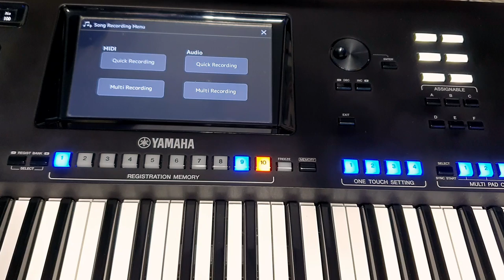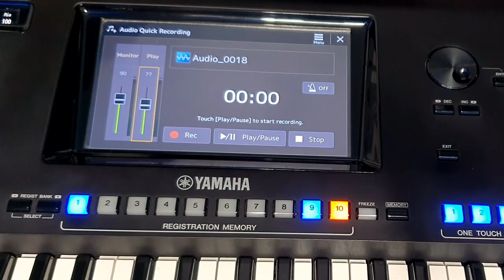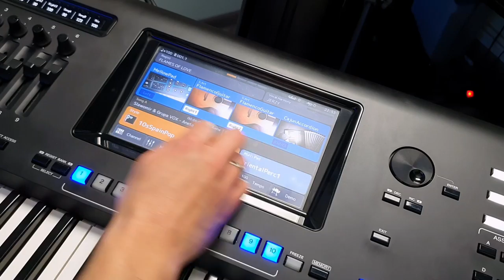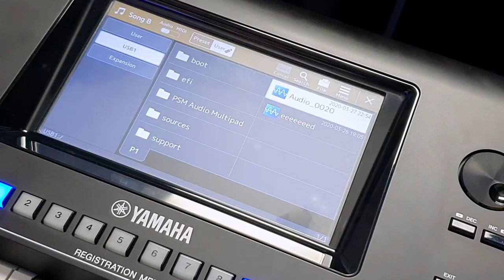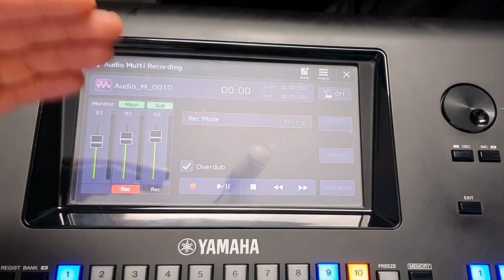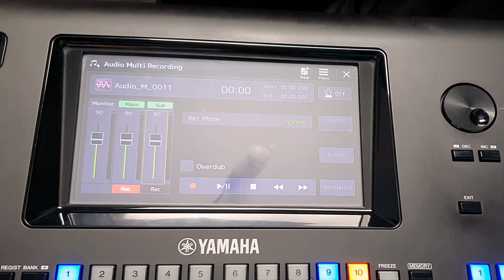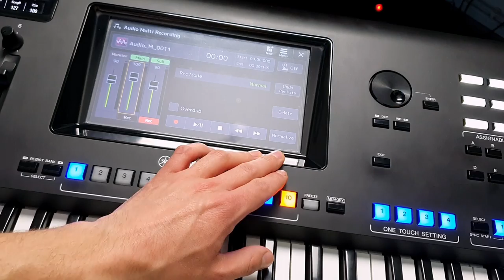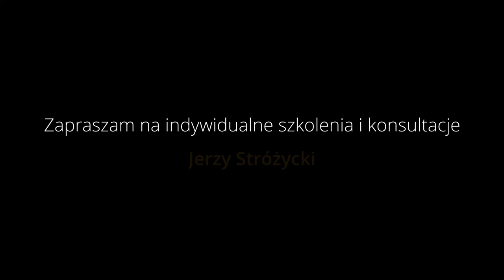🎹 Yamaha bez tajemnic #13 🎹 - AUDIO RECORDER SX700, SX900, GENOS. Nagrywanie muzyki.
W tym odcinku dowiesz się w jaki sposób działają funkcje wbudowanego Audio Recordera, czyli  Audio Quick Recorder oraz Audio Multi Recorder na instrumentach Yamaha PSR-SX700, PSR-SX900 oraz GENOS. Dowiesz się jak nagrywać swoje utwory na keyboardzie oraz przenosić je na USB.

1. Zalajkuj
4. Wbijaj na fanpage Akademii!

ENGLISH:
In this episode you will learn how the functions of the built-in Audio Recorder work, i.e. Audio Quick Recorder and Audio Multi Recorder on Yamaha PSR-SX700, PSR-SX900 and GENOS instruments. You will learn how to record your songs on the keyboard and transfer them to USB.